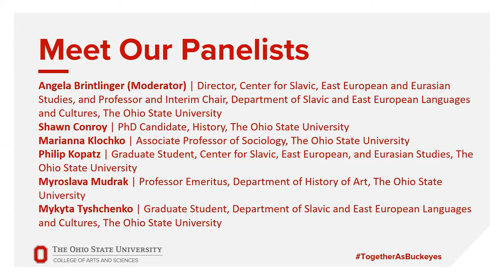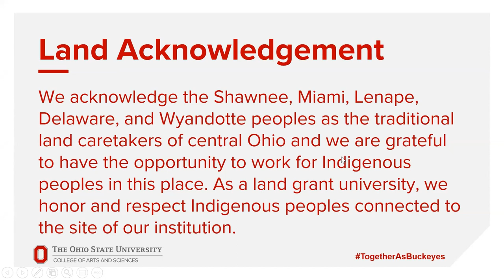The Russian Invasion of Ukraine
The Russian invasion of Ukraine has been described as a “a crime against peace” and “Europe’s Darkest Hour” since World War II. It is an attack that is sure to restructure the international order along with the lives of all Ukrainian citizens. Our panelists assist us in understanding these tragic and world-changing events.

This webinar addresses the following questions:
Why has Russia invaded and why now?
How have Ukrainians responded to the threat of war and to the pressures from Russia over the years?
What role does Russian and Ukrainian nationalism play in this crisis?
What are long-term patterns of Russian-Ukrainian relations?
What should the rest of the world do in the world do in the face of this crisis?

Panelists:
• Angela Brintlinger (Moderator), Director, Center for Slavic, East European, and Eurasian Studies, The Ohio State University
• Shawn Conroy, PhD Candidate, History, The Ohio State University
• Marianna Klochko, Associate Professor of Sociology, The Ohio State University
• Philip Kopatz, Graduate Student, Center for Slavic, East European, and Eurasian Studies, The Ohio State University
• Myroslava Mudrak, Professor Emeritus, Department of History of Art, The Ohio State University
• Mykyta Tyshchenko, Graduate Student, Department of Slavic and East European Languages and Cultures, The Ohio State University

This is a production of the College of Arts & Sciences and Origins: Current Events in Historical Perspective at the Goldberg Center in the Department of History at The Ohio State University and the Department of History at Miami University. For more information about Origins: Current Events in Historical Perspective, please